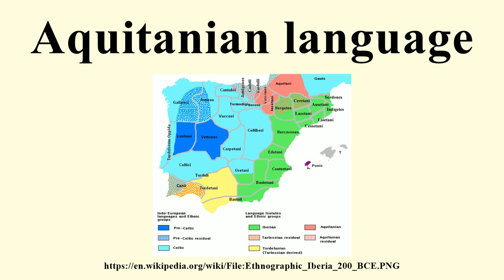Aquitanian language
Image-Copyright-Info
Author-Info:   The Ogre

Image-Copyright-Info